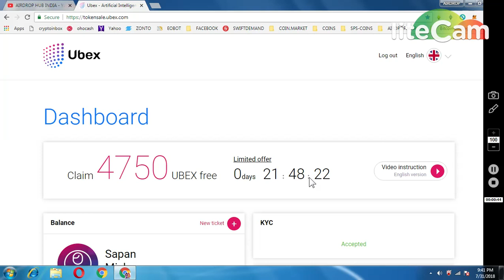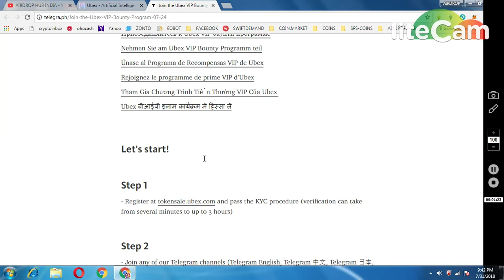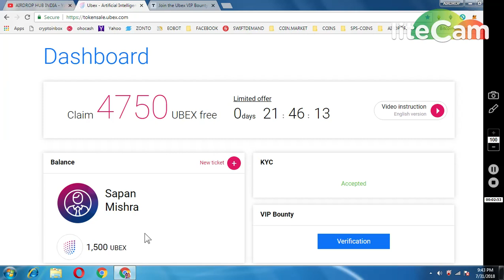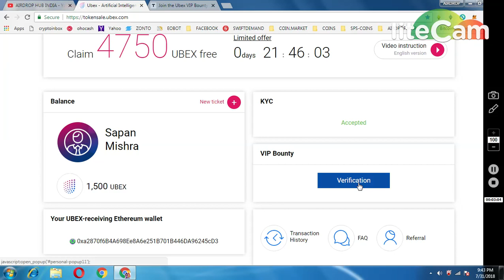5000 UBEX TOKENS || 1DAY EXTENDED || DON'T MISS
1) JOIN MY FACEBOOK GROUP(CRYPTOHUB) FORTOKEN EXCHNG
 v=ha1h5oKxwHA&list=PLU4ExmAMUbuWon5zoKtKw8fknnPNTTGWe